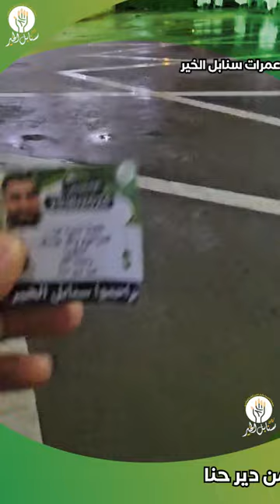جمعية سنابل الخير تقوم بتنفيذ عمرة و دعاء عن المرحوم وائل يوسف خطيب رحمه الله و غفر له من دير حنا